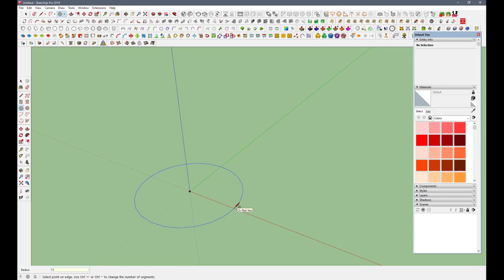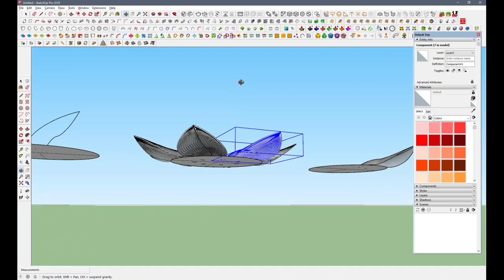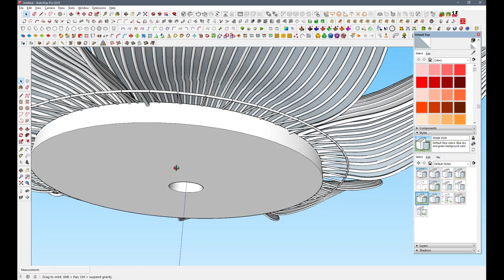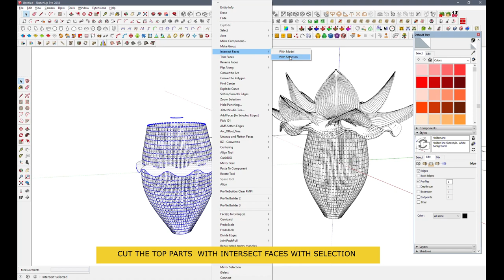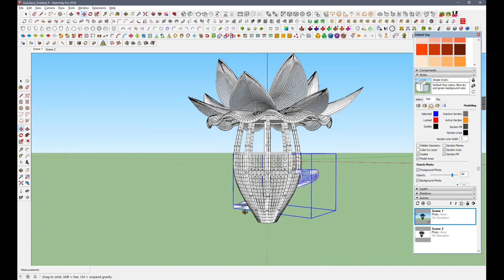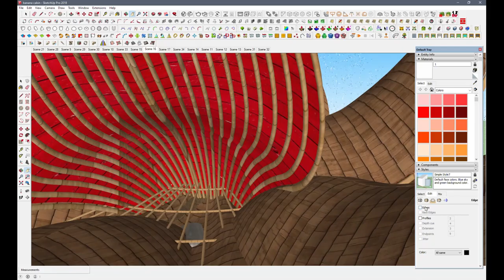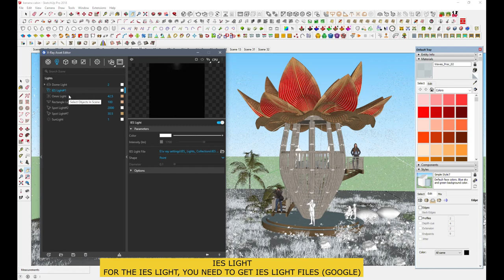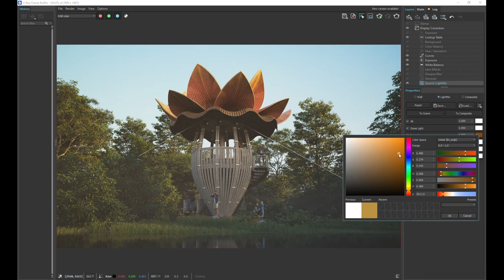Making Of "Wetland Park Observation Deck" with Sketchup & Vray 5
Wetland Park Observation Deck Is My Latest Architectural Concept, I have Done With Sketchup 2018 & Vray 5, inspired By "Banana Flower".
This Video Shows,How To Make  Organic Shapes With Sketchup Plugins, And how To Get Realistic Render Output With Vray 5.
And Many More You Can Learn About What Is Vray Light mix And How To Use Vray Light mix Render Element. I Hope You Like It. !!!
Used Plugins
1. JHS Power Tool Bar